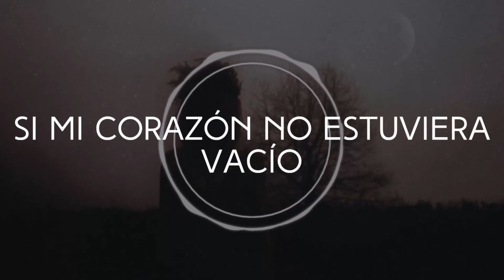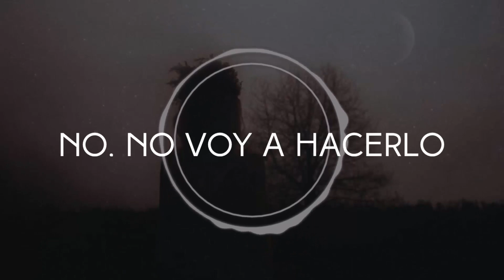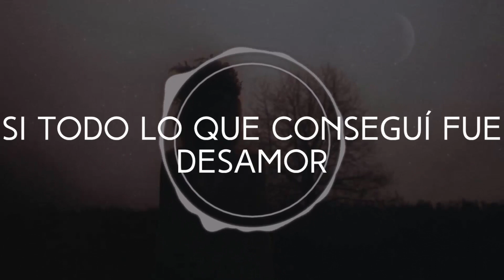Mako - Devil May Cry | Sub Español [Trap Planet]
🎵 Mako - Devil May Cry 🎉 [TRAP PLANET] 🎉 🎵

If you want this video to be deleted, please, communicate by facebook with us.

The music and the background of the following video are not free to use, if you want to use the music of this video, contact the artist.

WARNING: These videos can cause people with photosensitive epilepsy to convulse seizures. The discretion of the spectator is recommended.

If you have any questions regarding the music I upload or you want your music promoted, submit your track via the link on my channel!